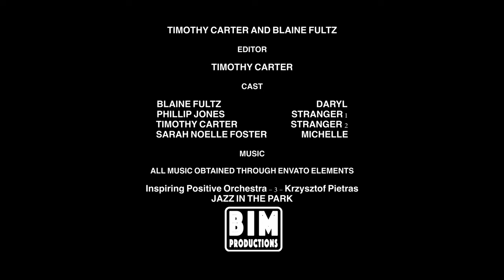Heads Up | National SkillsUSA 2023 Student Film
🎬 Dive into the whimsical world of luck and destiny with our latest student film, "Heads Up." Join us on a heartwarming journey as a simple coin weaves its way through the lives of diverse characters, marking a delightful twist of fate with each exchange. 🌟

Film Synopsis:
In this enchanting short, a mysterious and seemingly magical coin takes center stage as it passes from one person to the next, catalyzing positive changes in each recipient's luck. From a bustling city street to the quiet corners of a small town, witness the interconnected stories of characters who experience serendipity, joy, and unexpected turns of fortune, all thanks to the whimsical journey of the lucky coin.

Join us as we explore the enchanting world of "Changing Fortunes: The Lucky Coin." 🎥✨